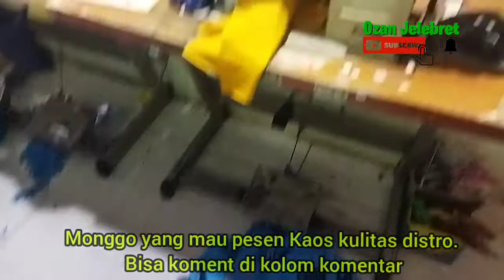Proses Jahit Kaos super cepat...